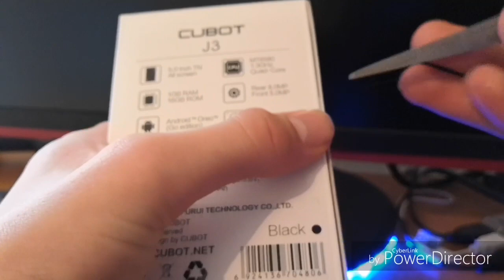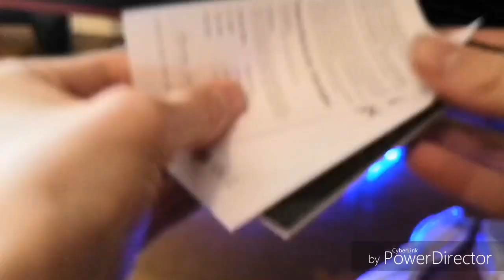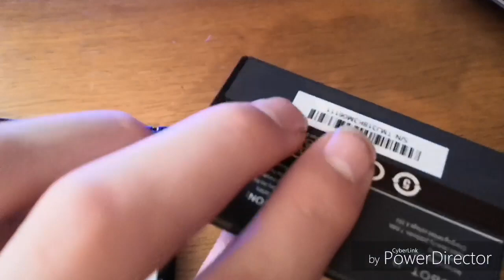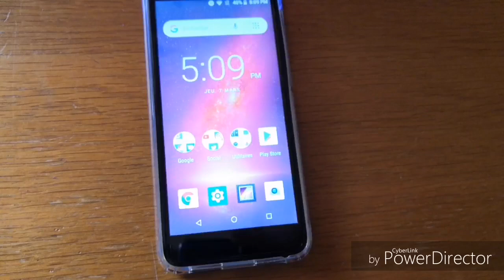Cubot J3: Unboxing (79CHF)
Salut la team NEVZ! Merci de regarder la video! Un LIKE et un ABO me ferais super plaisir!
Lien:
Mon Instagram (ou je poste de photo de vacances et co.)
Mon Instagram (Celui de la chaine)
Mon matos:
-Pc portable HP                                     650.-
-Écran AOC G2460V                              99.-
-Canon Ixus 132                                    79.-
-Honor 10 128gb blue                          399.-
-Samsung Galaxy J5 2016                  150.-
-Wiko Tommy 8gb                                 79.-
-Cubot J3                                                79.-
-Huawei M5 lite                                      270.-
-Samsung Galaxy Tab3 lite                  99.-
-Apple Ipod 4 Touch 16gb                    ?.-

Les prix sont en Francs Suisse et date de quand j'ai acheter les produits!